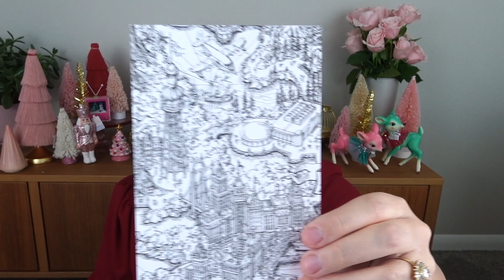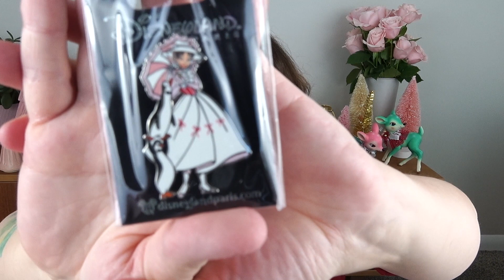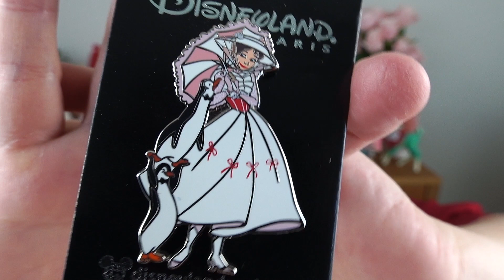MICKEY LOOT LIMITED A TICKET BOX | Mary Poppins | Vlogmas Day 7 | December 2021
Today we're opening a Mickey Loot A Ticket limited edition Mary Poppins box!

I love to get letters from you all!

— Style: “daydream”.